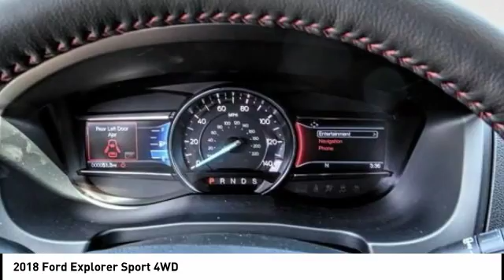2018 Ford Explorer North Hollywood,Los Angeles,San Fernando Valley,Glendale,Burbank M82361T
2018 Ford Explorer Sport 4WD

5500 Lankershim Blvd.

SUNRISE FORD NORTH HOLLYWOOD, PROUDLY SERVING NORTH HOLLYWOOD, LOS ANGELES, SAN FERNANDO VALLEY, GLENDALE, BURBANK, AND SURROUNDING CALIFORNIA LOCATIONS THIS WHITE PLATINUM 2018 Ford EXPLORER IS EQUIPPED WITH A 3.5L V6 EcoBoost, AUTOMATIC TRANSMISSION, AND RECEIVES AN ESTIMATED 16 City/22 Hwy MPG. NORTH HOLLYWOOD CALIFORNIA 91601.